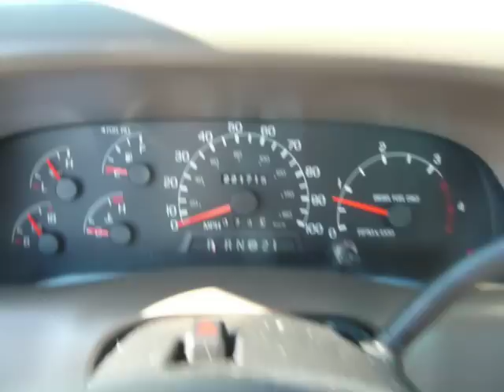1999 Ford F350 XLT Crew Cab 4X4 7.3 Powerstroke Turbo Diesel Pick Up Truck For Sale .MOV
Call Anytime 24 / 7

$12,900.00 / Offer

1999 Ford F350 XLT Crew Cab 4X4 Super Duty SRW
Vin# 1FTSW31F5XEB06968
White Exterior / Tan Cloth Interior
221,676 MILES / NO RUST OR CORROSION
7.3 Powerstroke Turbo Diesel Engine
Automatic Transmission
Four Wheel Drive / Off Road Package
9,900 LB GVWR
172" Wheel Base
8' Fleetside Bed
LT265/75R16 Tires w/ Steel Wheels
85% Tread
Tilt Steering Wheel, Cruise Control, AM/FM/CD
Front Cattle Guard
Hide A Way Gooseneck Hitch / Receiver Hitch

7.3 Powerstroke Turbo Diesel / RUN EXCELLENT
Runs and Drives Excellent
All Original
Was On Front Line Of Ford Dealership

$12,900.00 / Offer

Let me Know what you are looking for.
If I don,t Have it, I will find It.
If you have something to sell, let me know. Have many customers Looking.